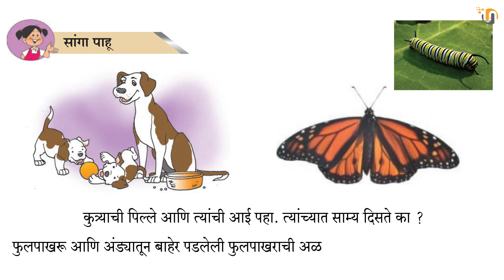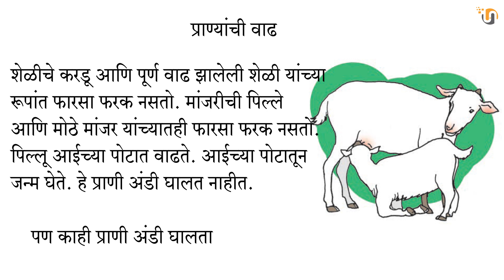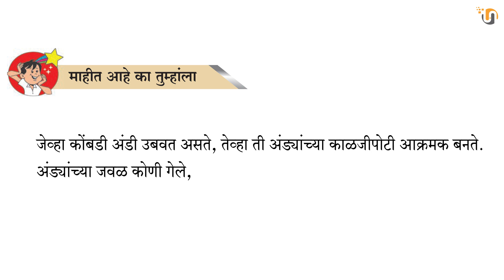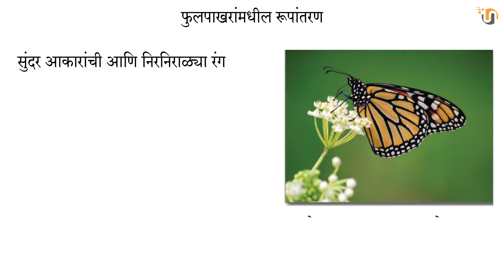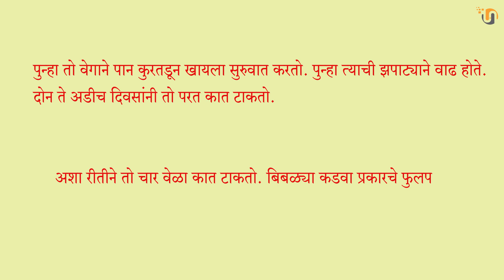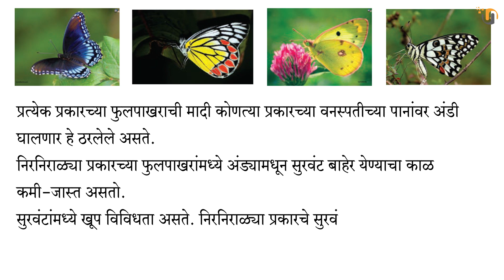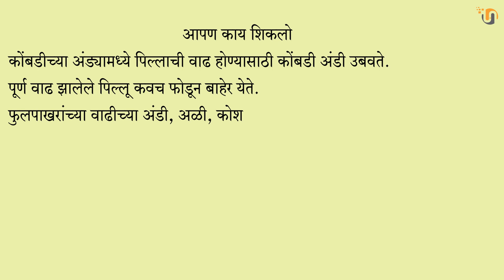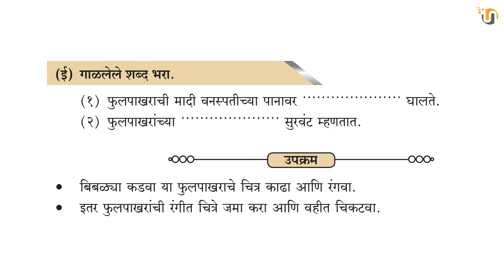1 प्राण्‍यांचा जीवनक्रम चौथी परिसर अभ्‍यास 1 | Class 4 EVS 1 pranyancha jivankram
1 प्राण्‍यांचा जीवनक्रम चौथी परिसर अभ्‍यास 1 | Class 4 EVS 1 pranyancha jivankram